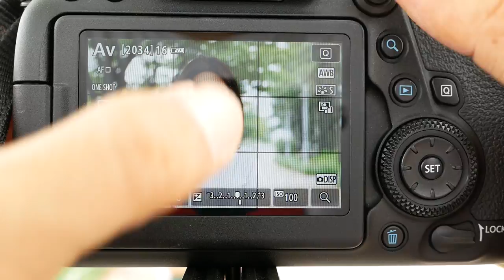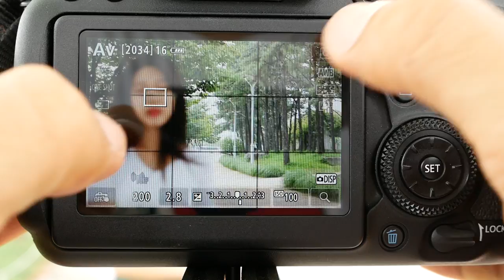EOS 6D Mark II Live View AF Speed Outdoor